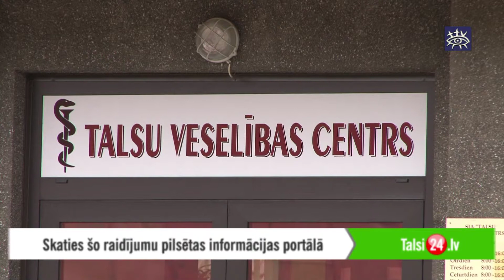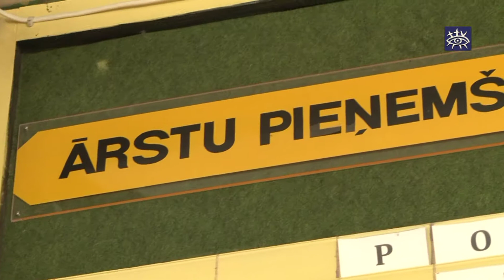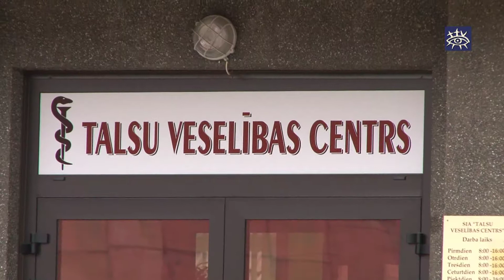Ziņas Talsu novadam 19.07.2013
Veselības ministrija arī nākotnē sola risināt pakalpojumu pieejamību Talsos
Strazdē un Lībagos  pagasta pārvaldes vadītāja pienākumus veiks sekretāres
Valdemārpils pludmalē  plašākas atpūtas iespējas
Mazie futbolisti sīvā cīņā pieveic liepājniekus